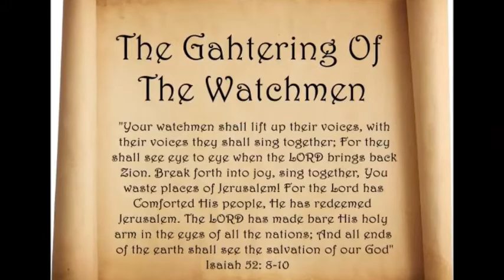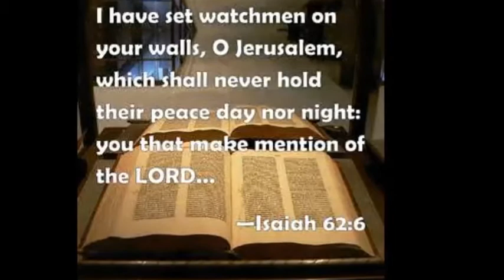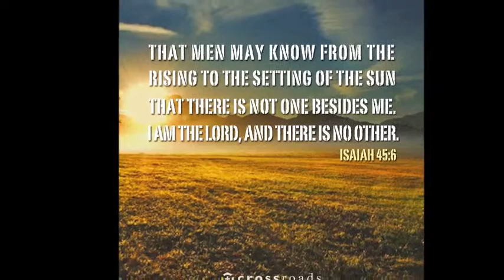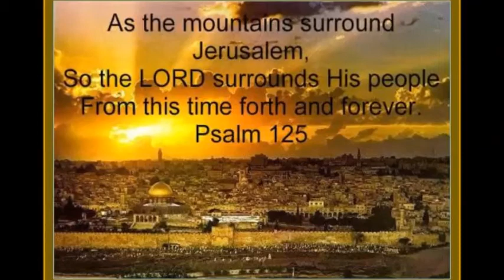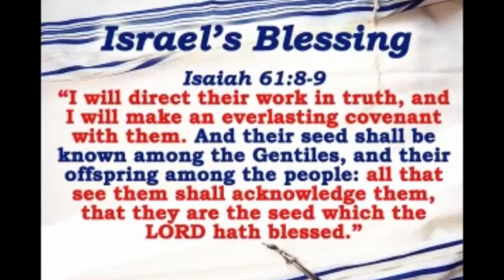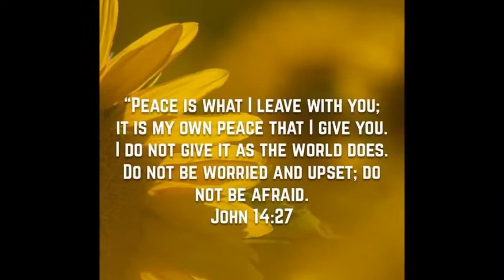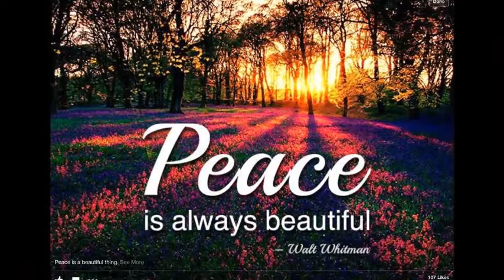On Your Walls Oh Jerusalem! (Isaiah 62)